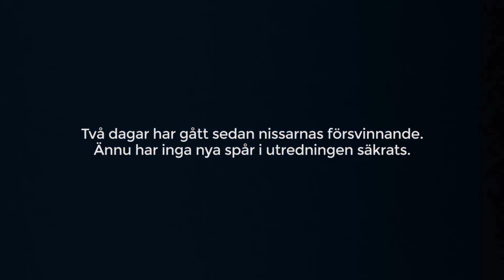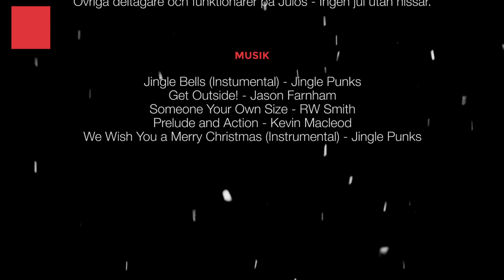Julösfilmen 2014 (Directors cut)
Julösfilmen skapades av Filmgruppen på Göransborg under Julös - Ingen jul utan nissar.

MEDVERKANDE:
Jonas Andersson
Max Björkegren
Johanna Boklund
Philip Hero
Alma Karlsson
Magnus Palm
Daniel Persson
Mini Svensson
Axel Syrén
Elin Vilhelmsson